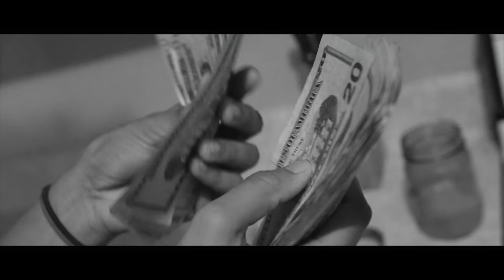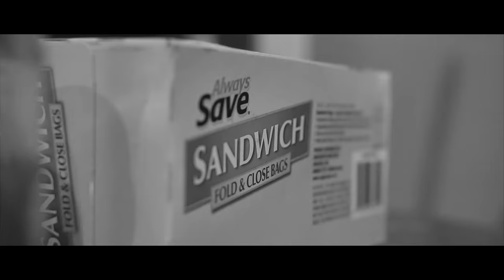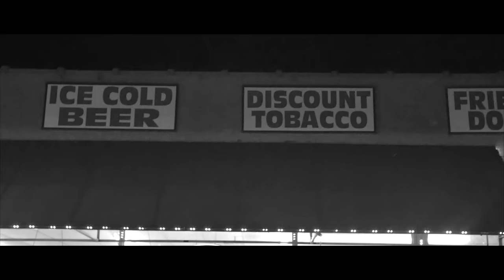MDott x PlatHouse x ClockWork x Road Runna Rat- Dr. Mask